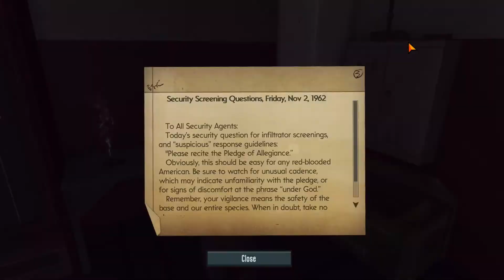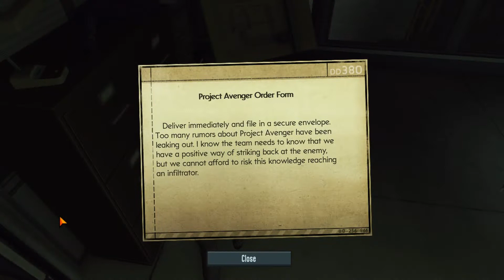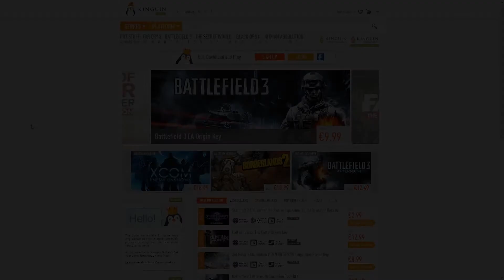The Bureau XCOM Declassified ~ Part 10: Blob Hunting! ~ Dutch Commentary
We gaan blobs hunten voor onze goede duitse vriend Heinrich! xD